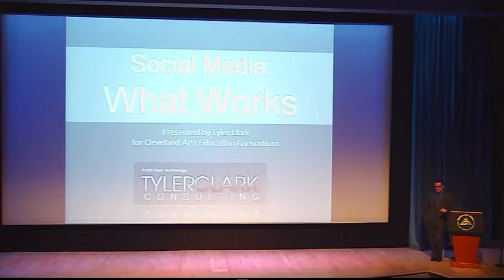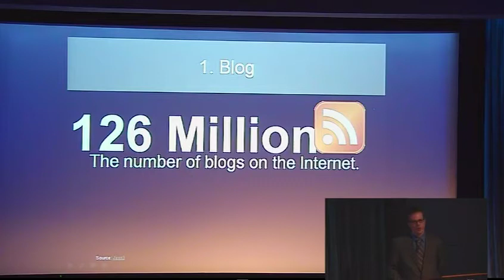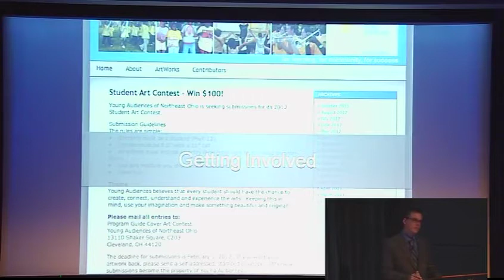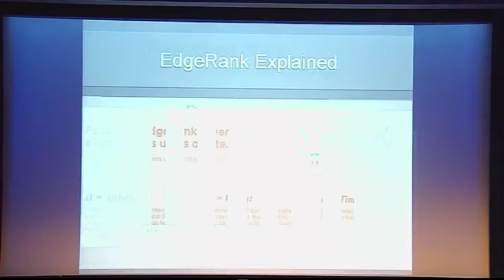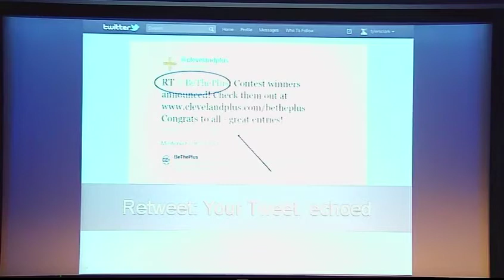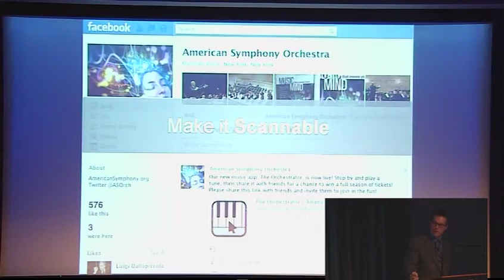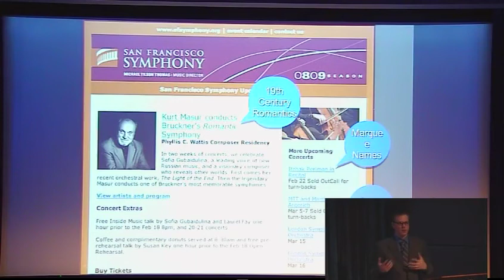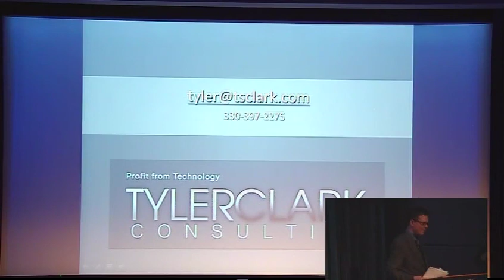Tyler Clark speaks about Social Media for Cleveland Arts Education Consortium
The Cleveland Arts Education Consortium (CAEC) met on Monday, October 15, 2012 at the Rock & Roll Hall of Fame and Museum with invited presenter Tyler Clark delivering a program on What Works in Social Media. The presentation is specifically geared towards arts organizations and how they can connect with constituents and generate leads for volunteers and donors through digital social marketing. The presentation includes stats and strategies for effectively using Blogging, Facebook, Twitter, and Email Marketing.